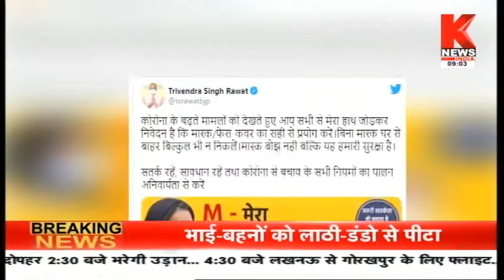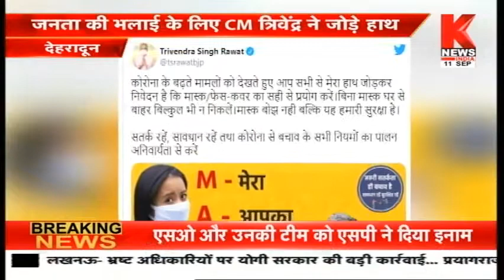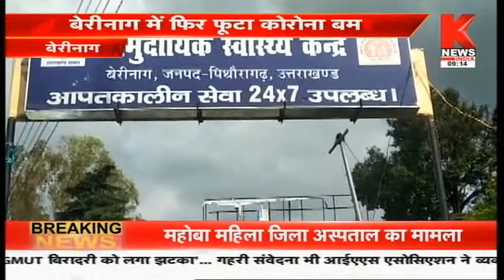उत्तराखंड की ख़बरों का खास बुलेटिन || Hamara Uttarakhand || Knews